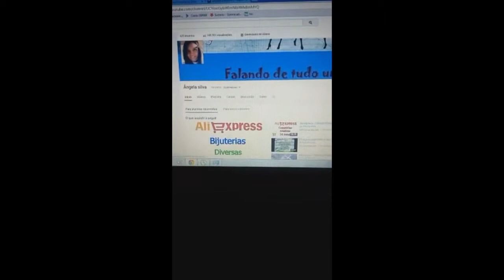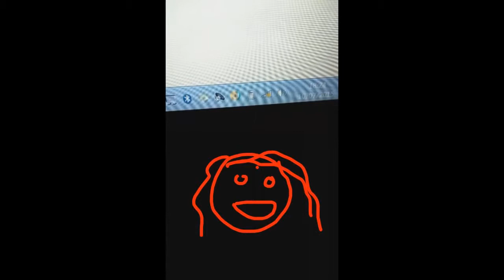Meu Snapchat : Primeiras postagens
Meu Snapchat : Angelagapak